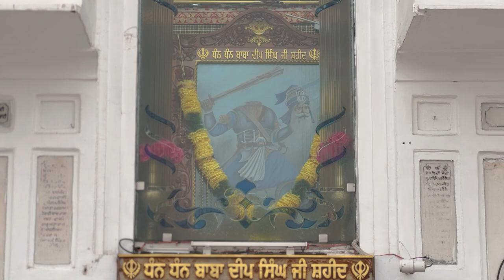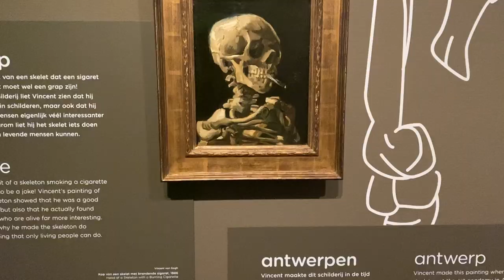I Am wHole — World Travel Vlog #9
End Seeking & Live As Truth

These Vlogs are Dedicated to my Mom. I Love You.

Everything filmed with iPhone 11 / 14. Edited in Premiere Pro.

SCRIPT 📝
The end of the dream is a radical and permanent shift in perception.
There is no longer an ability to be lost in the entity mirage.

The vacuity has become clear home and identity,
non-temporal, non-local, distributed like a web.

All dojo martial art is performed from here.
It is no longer ever left or forgotten.

It is ragingly pure, radiant, and empty, all day every day.
It is laughable the deluded programs that are running.

Everything is avoiding void, engaging in drama.
If void could not veil itself, there would be no story.

The wHole veiling itself into separate parts enables contraction and expansion.
The only data that is comprehended is perceptual, experiential.

The math that the void cares about is morphisms in seeing.
Seeing through the veil of separation is what gives possibility to transform into wHoleness.

All dojo martial art is catalyzing perceptual morphisms,
whether introjecting conditioned programs of contraction,
or expanding by breaking free of all boxes and limits.

When complete empty freedom is fully reunited with,
no matter what the sensate combat, the wHole is never lost.

A sensei is only birthed by ending seeking, spirituality, learning, and knowledge.
It is an exhaustion and dissolution that happens all by itself.

There are no more dualisms, conceptual elaborations, or questions whatsoever.
One has fully taken back the empty throne and closed all loops.

By knowing nothing and being no one, one knows everything and is every one.
This is the ultimate identity of the wHole. One infinite in endless dance.

LOCATIONS 🌍
0:00 Wildlife Habitat, South Africa
0:10 Table Mountain, Cape Town
0:39 Plettenberg Bay, South Africa
1:06 Santorini, Greece
1:14 Mykonos, Greece
1:32 Mount Lycabettus, Athens
1:44 Astir Beach, Vouliagmeni
1:54 140 Carat Diamond, Louvre
2:22 Iridescent Foam, Santorini
2:30 All Souls College, Oxford UK
2:36 St. George's Church, Old Cairo
2:45 Golden Temple, Amritsar
3:02 La Défense, Paris
3:22 Ano Mera, Mykonos
3:42 Van Gogh Museum, Amsterdam
3:55 Tel Aviv, Israel